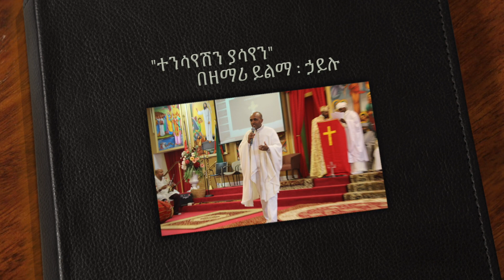የ2019 ሐምሌ ቅዱስ ገብርኤል ዓመታዊ በዓለ ንግሥ